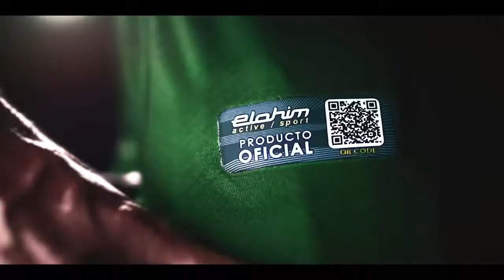El Oro Primero (Orense SC) 2022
Cancion oficial del Orense SC 2022 similar a la de la prefectura de El Oro de Clemente Bravo.